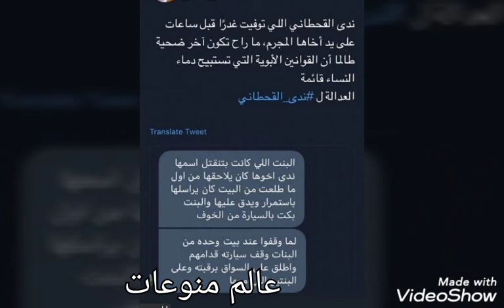شاهد.. تفاصيل قتل سعودي لشقيقته ندى القحطاني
قام سعودي بتتبع اخته ثم أطلق النار عشوائيا على الباص الذي كانت فيه اخته توفت في الحال وصديقاتها نقلت إلى المستشفى هي وسائق الباص وفي حاله حرجه جدا.. واحد الفتيات قالت إن البنت ندى القحطاني كانت تبكي وآخوها كان يرن عليها كل شوي ويتتبعها والبنت كانت تبكي من شده الخوف